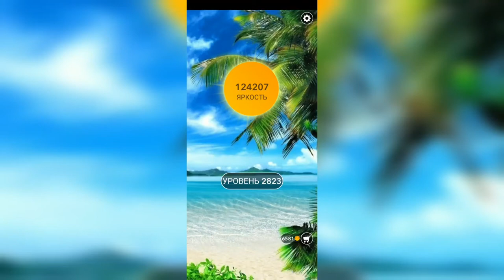Word / Слово Крест: Поиск русского кроссворда / Уровень 2823